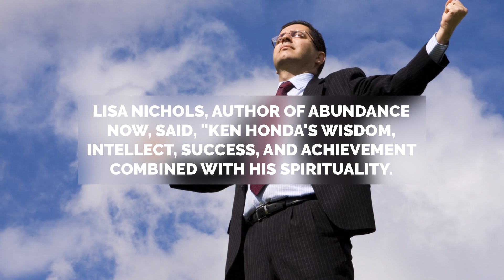Happy Money by Ken Honda Intro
Happy Money by Ken Honda

In this video, we explore the concept of "Happy Money" by Ken Honda, a Japanese author and speaker who believes that money can bring happiness if we change our mindset around it. We discuss his book "Happy Little Millionaire" and the practical tips he offers for achieving financial freedom while finding joy and contentment.

From understanding the emotional baggage we carry around money to adopting a philosophy of gratitude and generosity, Ken Honda's approach to money management is refreshing and inspiring. Join us as we delve into some of the key ideas from his book and learn how to cultivate a more positive and joyful relationship with money.